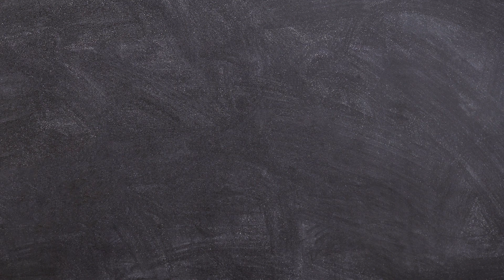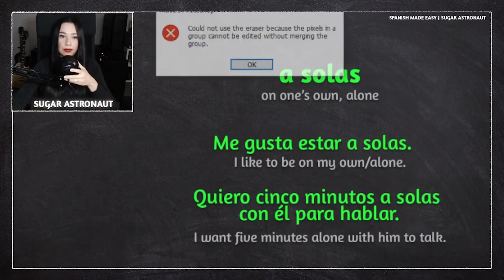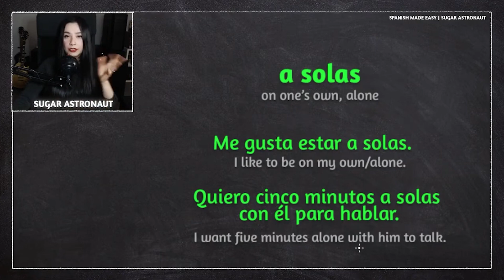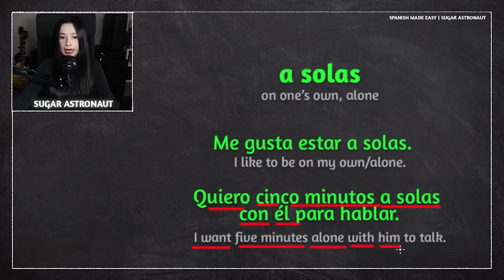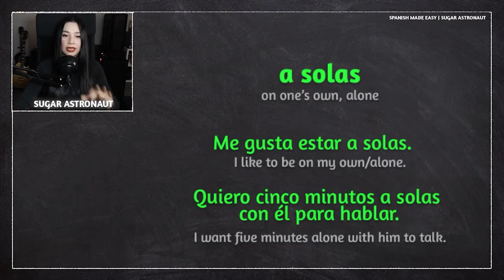QUICK SPANISH: A SOLAS, Meaning & Use